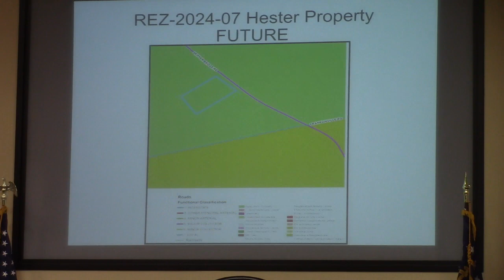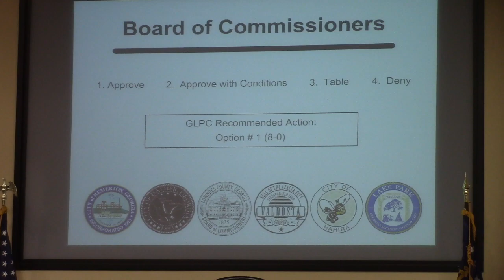7b. REZ-2024-07 Hester Property, Skipper Bridge 0103 062, 2.5 ac., E-A to R-A @ LCC Work 2024-05-13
7b. REZ-2024-07 Hester Property, Skipper Bridge Road, A portion of (0103 062), 2.5 ac., E-A to R-A, Well & Septic